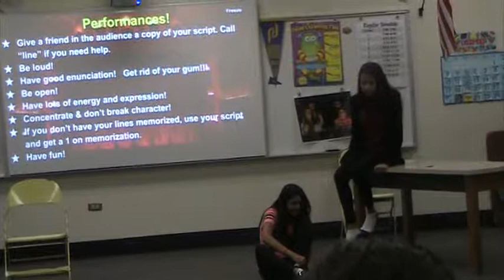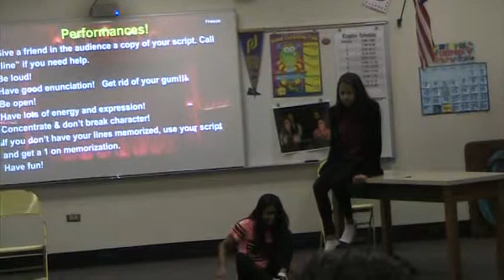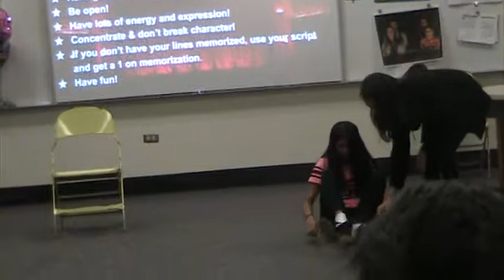P1 Duet Pretty Girl Plain Girl Vinny and Riya